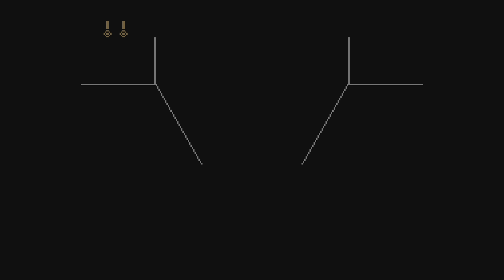Super C with Ahnold Svartzenvegger (Area 2) (Super Contra NES)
Ahnold describes how area 2 is based on his experiences at the Electric Boogaloo bar…in the jungle…on a remote mountain top…over the ocean. The boss apparently is the bouncer from the bar.